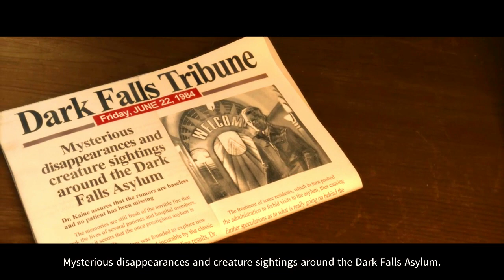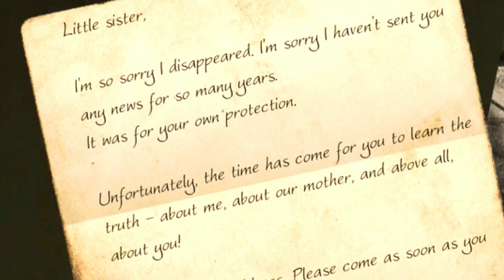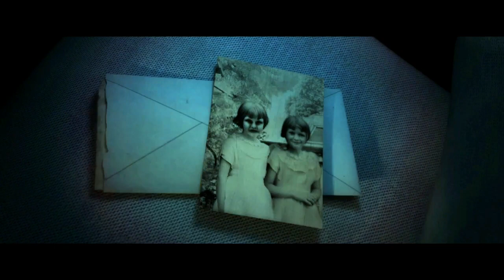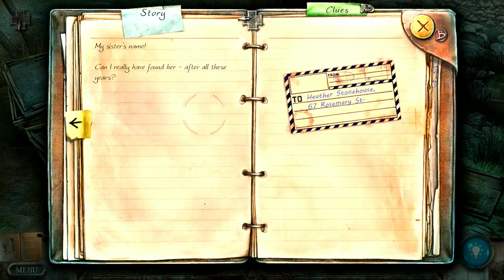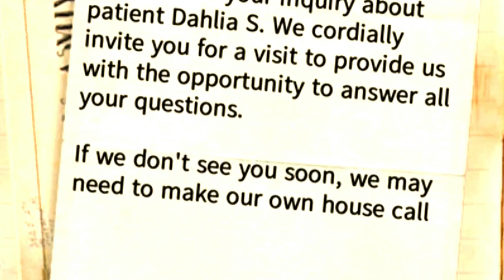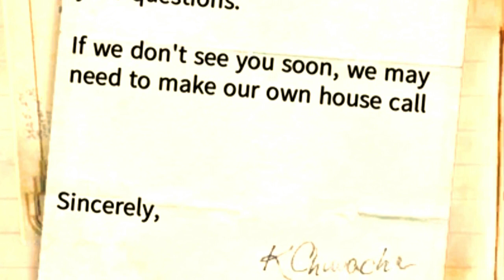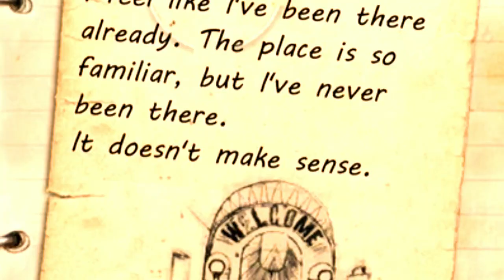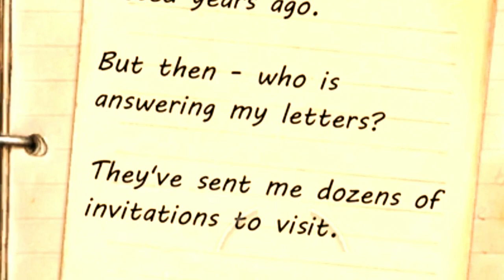True Fear: Forsaken Souls Pt.1